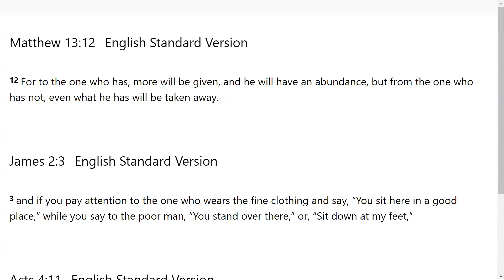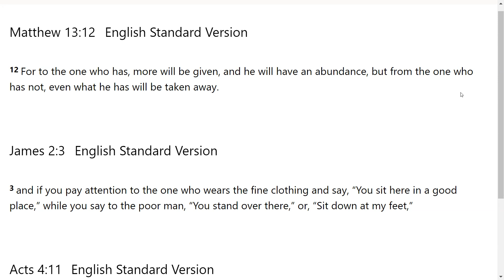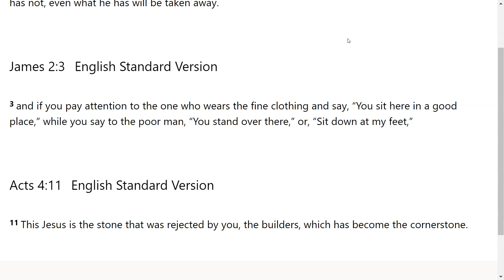More Will Be Given -Go Tell: Scripture from the Lord-Matthew 13:12; James 2:3; Acts 4:11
The Lord very graciously gave us Matthew 13:12; James 2:3; Acts 4:11.  I feel that it is a great privilege that God will give us revelation as we dig in and uncover the jewels and treasures of His word.. I pray it is a blessing to you as it was to me. I love you all and I am praying for the fulfillment of your destiny even as the road becomes more narrow in Jesus mighty name!